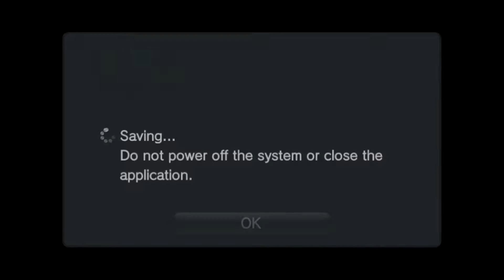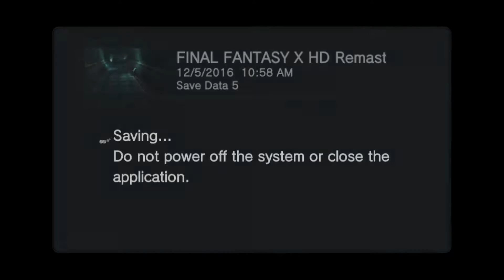Final Fantasy X HD Remaster Part 28 Boss Battle Isaaru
This is my playthrough of Final Fantasy X HD Remaster